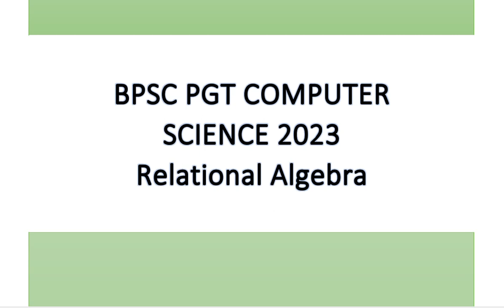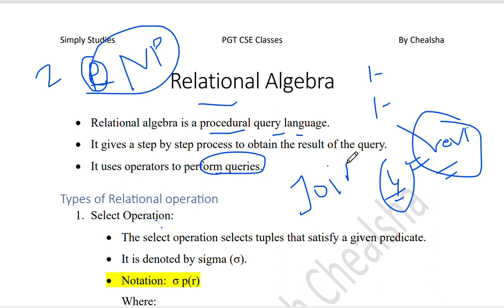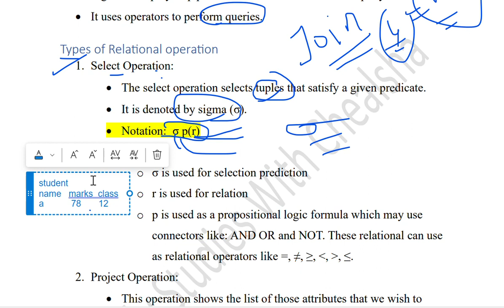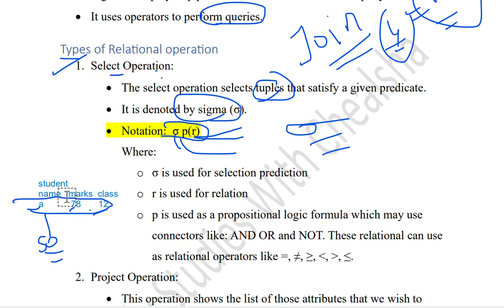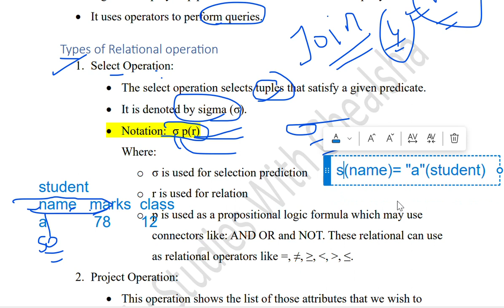Relational Algebra in DBMS | Types of Relational Algebra | BPSC Computer Science Exam |EMRS Computer